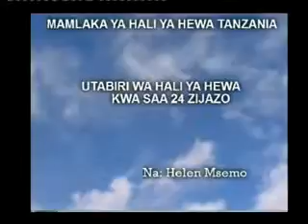Tanzania weather forecast 30 07 2015